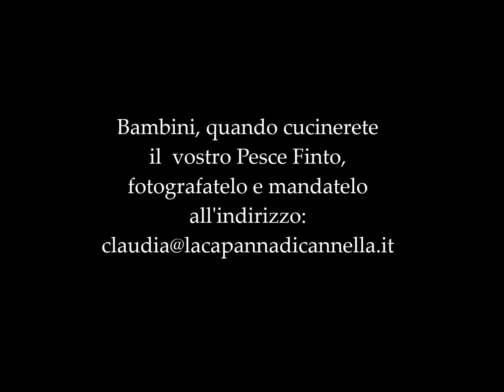Ricetta del pesce finto della verità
Avete già ascoltato la Storia del Pesce Finto della Verità raccontata da " Fata Claudia"? Bene, oggi la nostra amica ci guida nella magica ricetta della favola!
Vieni su e cucina con la nostra fata divertendoti